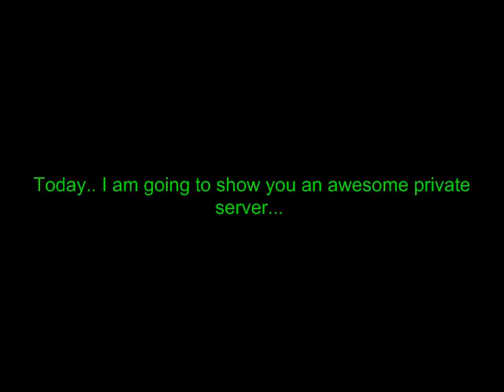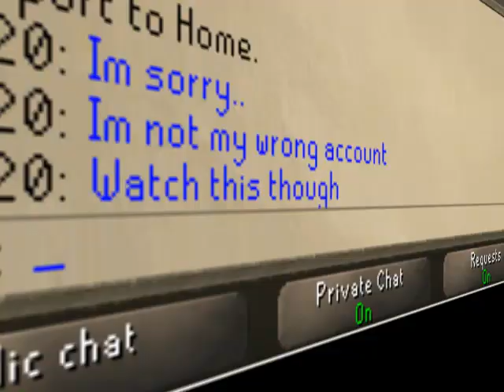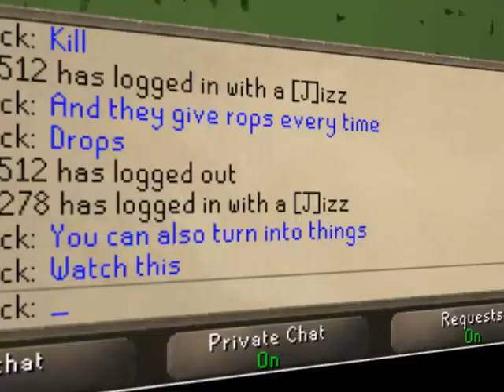bro scape by andrew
talks about a server by andrew that you can download at
bro-scape.ucoz.com donate for mod, administrator, or owner. detailes on the web page.